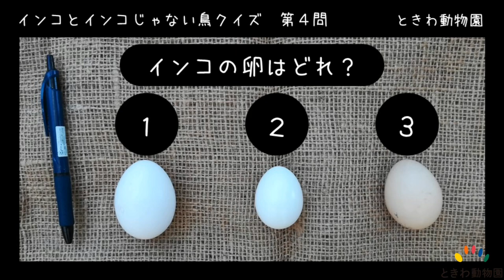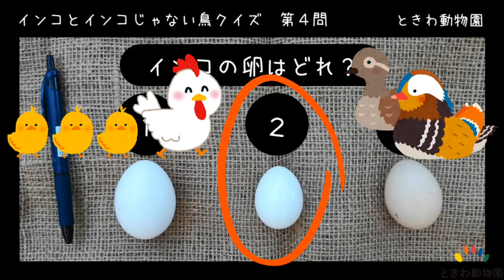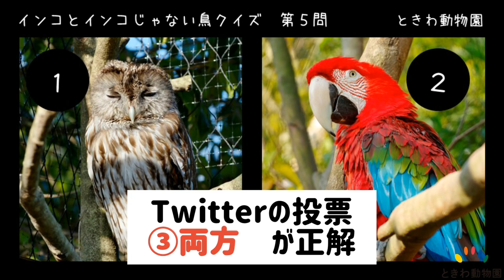オウムインコデー特別ガイド 総集編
6月15日～19日の5日間にわたって行った「インコとインコじゃない鳥クイズ」の総集編です！
初めての方はもちろん、全部見られた方も復習を兼ねて、ぜひご覧ください！